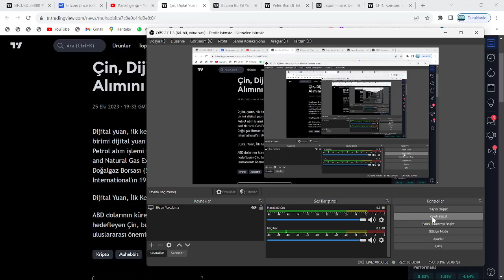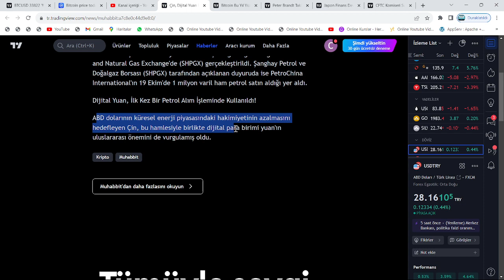ÇİN, BU ALTCOİNLERİN GELECEĞİNİ GÜVENCE ALTINA ALDI!🚀RUSYA VE ÇİN, DIŞ TİCARETLERİNDE KULLANACAKLAR🔥